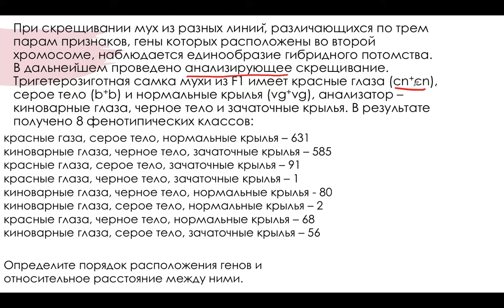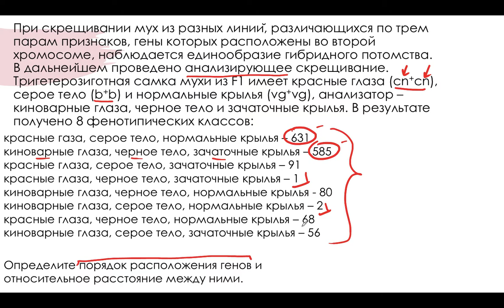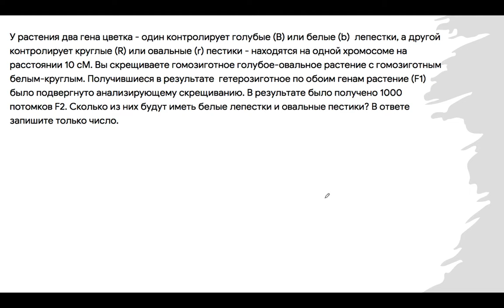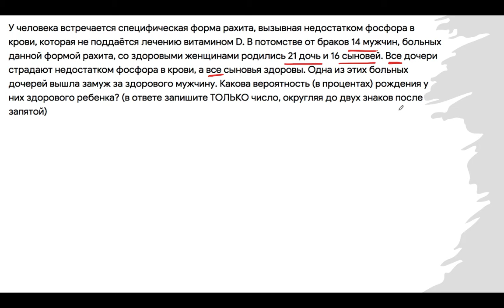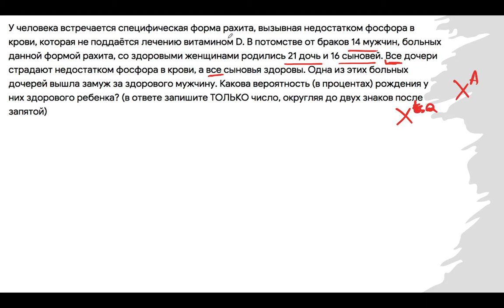Решение задач по Генетике: сцепленные гены; наследственность, сцепленная с полом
В этом видео мы разбираем несколько задач, которые выходите на различных олимпиадах по биологии.